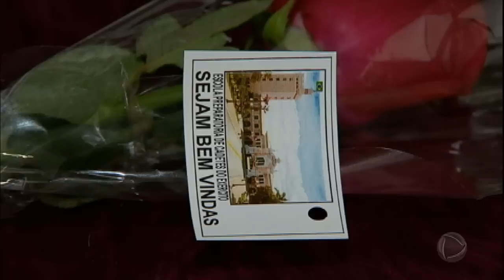Pela 1ª vez na história, mulheres podem alcançar altas patentes no Exército Brasileiro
Foi durante um evento, em Campinas, interior de São Paulo, que um grupo de mulheres entrou para a história, neste sábado (18). Pela primeira vez, elas vão poder chegar a qualquer patente: de integrantes de artilharia aérea a comandante e general. Para ingressar no Exército elas passaram por uma espécie de vestibular, em setembro de 2016. Foram mais de 7.000 inscritas em um dos maiores e mais concorridos concursos da Escola Preparatória de Cadetes do Exército.